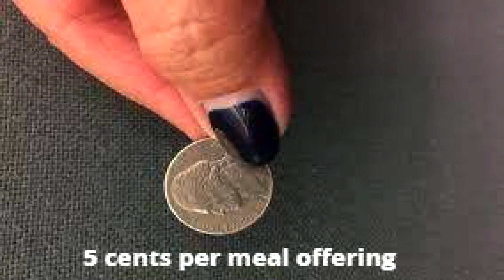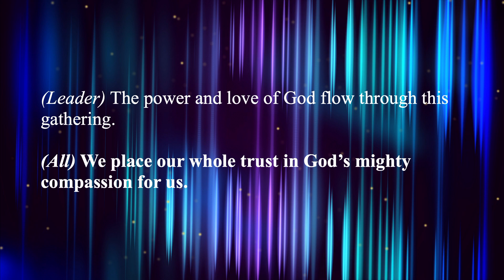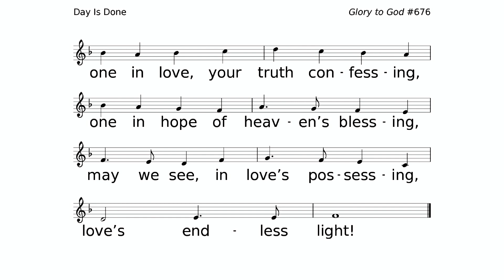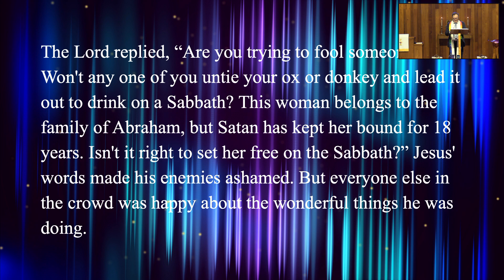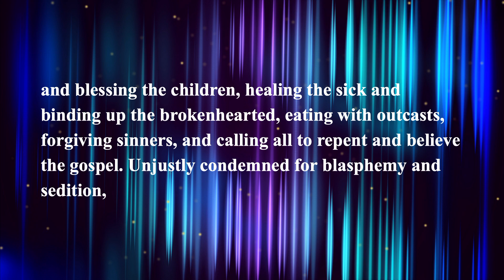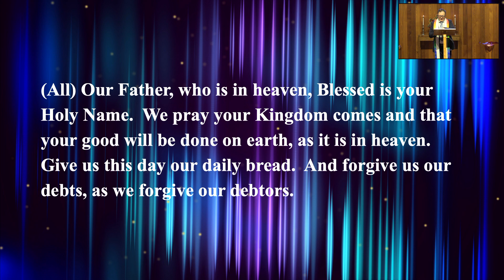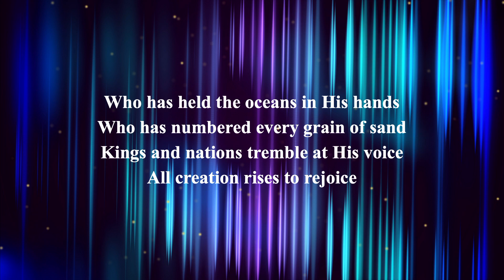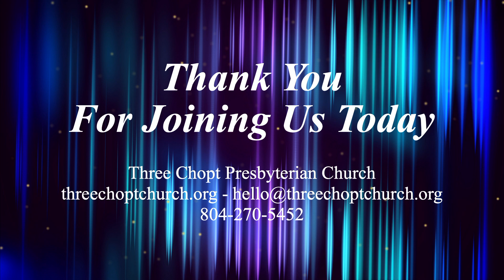LIVESTREAM WORSHIP 10:15 AM